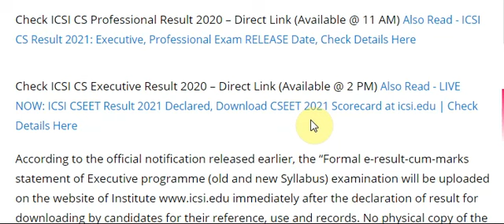ICSI CS Professional and Executive Result 2020 to be Announced Today at icsi.edu, Details Here